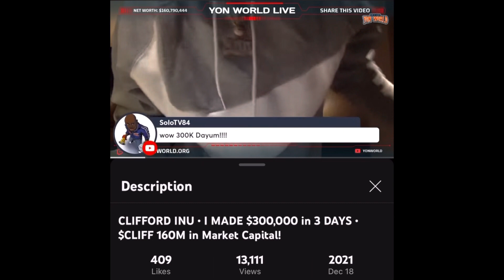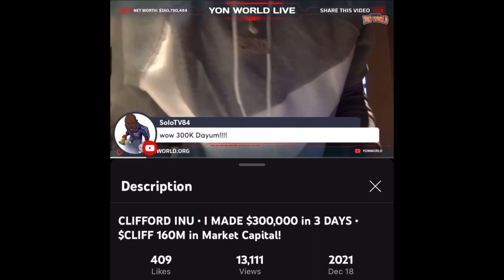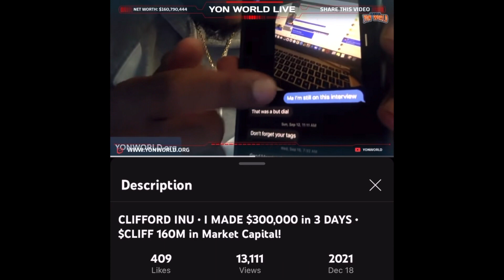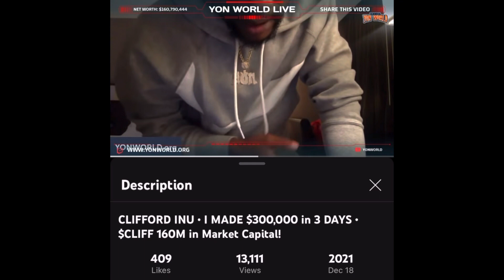YON WORLD right before CRYPTO CHANGED his LIFE.. Law Of Attraction Story 💰📈 Motivation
After this moment everything changed. I made this compilation video as proof the law of attraction works. What you speak about you bring about. Always speak good over your life no matter how your environment / situation look at the moment. Pay attention to the signs, dreams, and messages you receive and TAKE ACTION. Do whatever you can to move forward while working with a Law of Attraction mentality. Everything is happening around you for a reason. This sh*t real… 🤝💰💯

The information provided on YON WORLD does not constitute investment advice, financial advice, trading advice, or any other sort of advice and you should not treat any of the website's content as such. YON WORLD does not recommend that any cryptocurrency should be bought, sold, or held by you. Do conduct your own due diligence and consult your financial advisor before making any investment decisions.